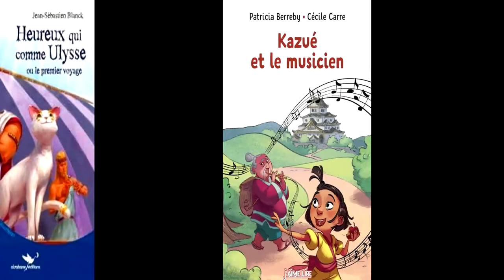VLB 2019-04 : Le salon du livre jeunesse organisé par V2I